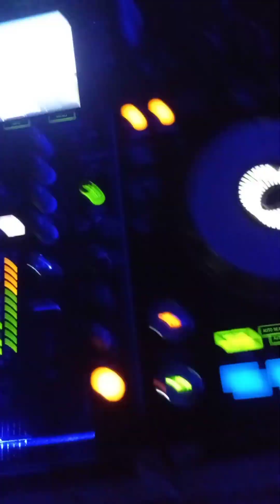lokkhi puja 2023 DJ Tanver live 🤏❤️